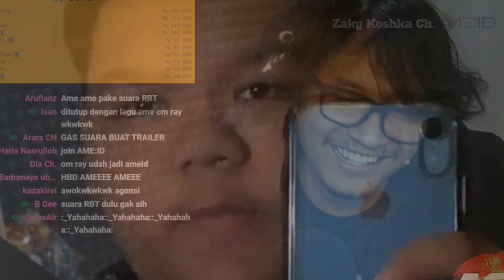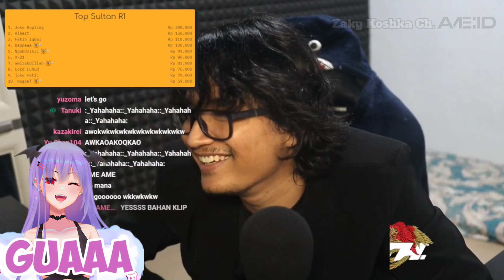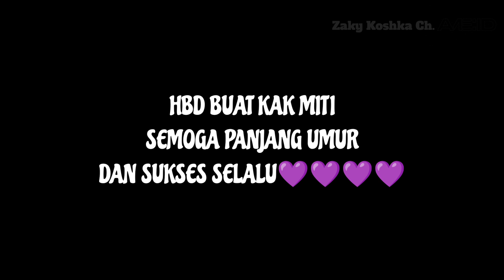Lagu HBD buat kak Miti dari Om Ray | [ @rayrestufauzi @mythiabatfordch ]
HBD BUAT KAK MITI 💜💜💜

short
monetisasi